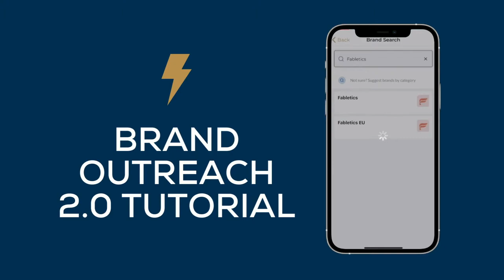Brand Outreach 2.0 Tutorial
Our brand outreach tool allows you to request contacts from brands you want to work with. Plus, you can view all the influencer collaborations they've run over the past 6 months! This can help you determine what type of creators and content they're looking for.